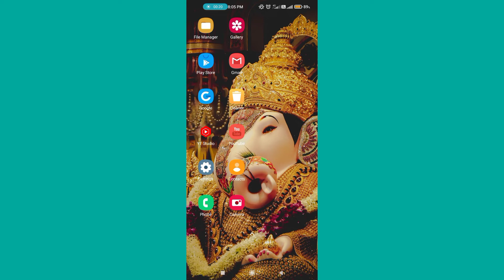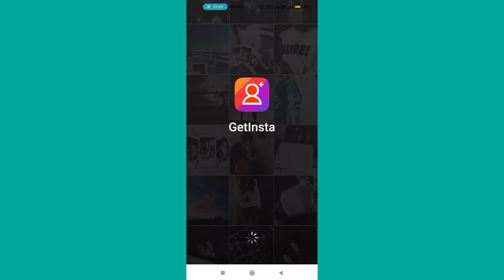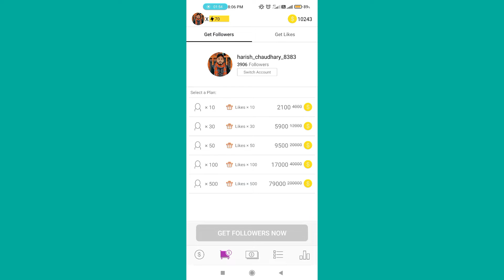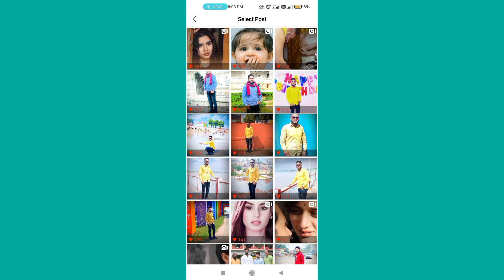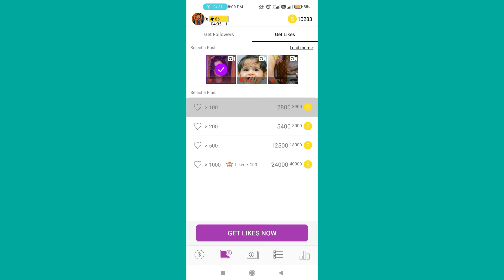how to increase instagram likes 2022 || instagram par like kaise badhaye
मैं आप सभी से निवेदन करता हुॅं की प्लीज हमारे विडियो को लाइक कमेंट और ज्यादा से ज्यादा शेयर करे और हमारे चैनल को Subscribe जरूर करे और साथ में घंटी भी दबा दें👍💭👆🔔         🙏🙏

Mr Harish Tech

Facebook ID
हरिश चौधरी गोण्डा

instagram likes
instagram par like kaise badhaye 2021